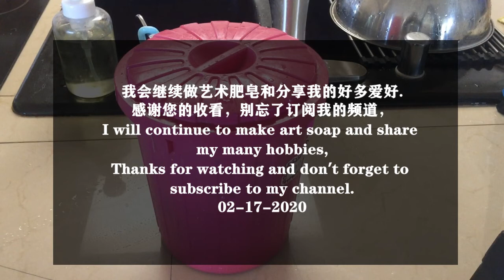（堆肥） 想吃有机菜先学会堆肥，教你怎么轻松堆肥 How to make compost effortlessly【lisavlog 游子记】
我会继续做艺术肥皂和分享我的好多爱好. 感谢您的收看，别忘了订阅我的频道， I will continue to make art soap and share my many hobbies, Thanks for watching and don't forget to subscribe to my channel.